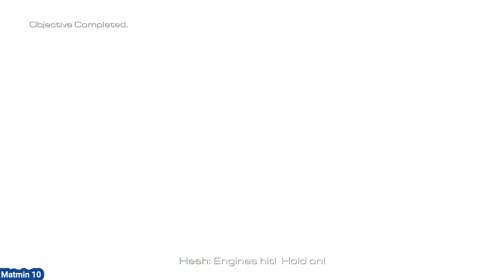Call of Duty Ghosts Operation The Ghost Killer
PC SPEC
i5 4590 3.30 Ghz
8 GB DDR 3
2 GB GTX 750 Ti